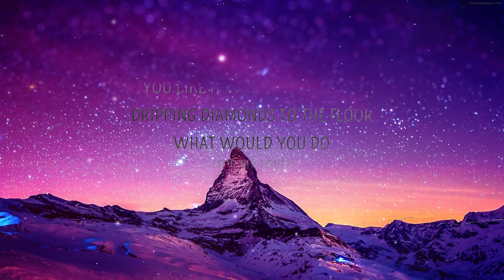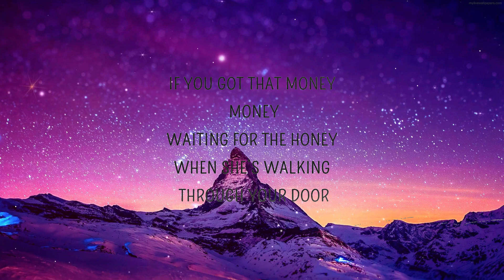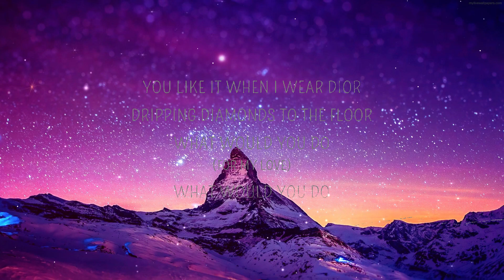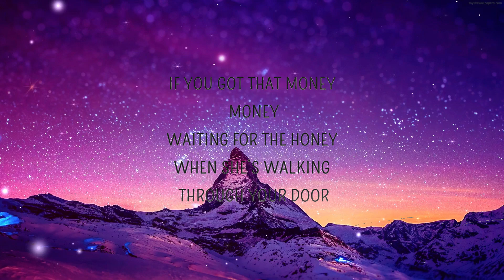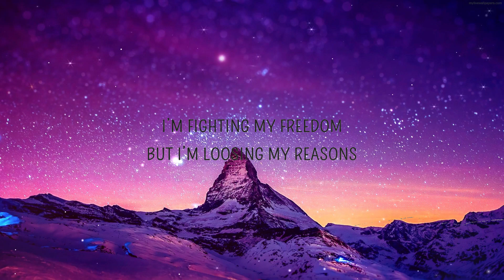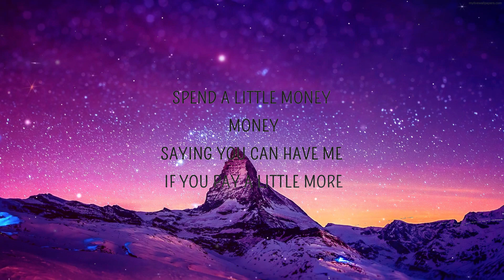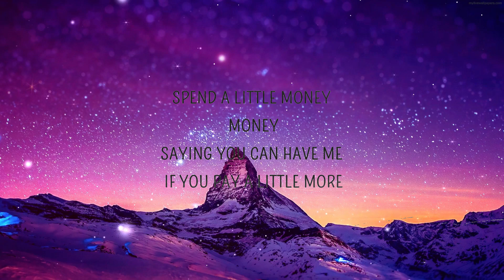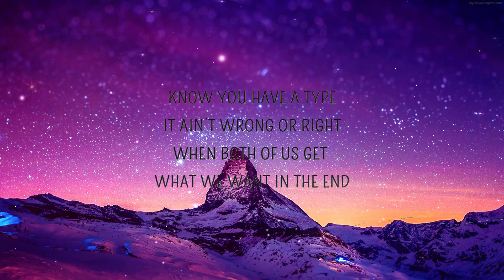Piper 57 - Money (Lyrics) | 25 MIN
Piper 57 - Money (Lyrics)